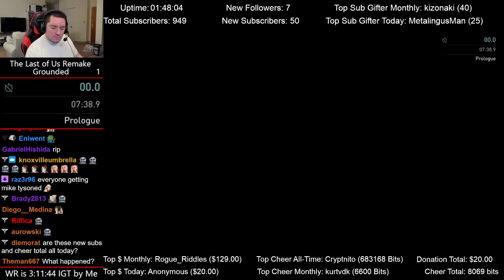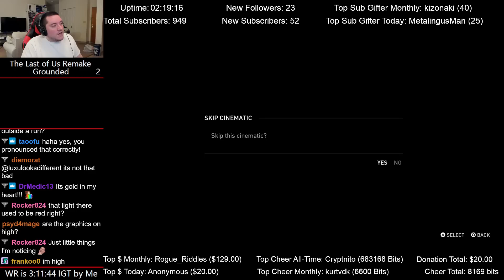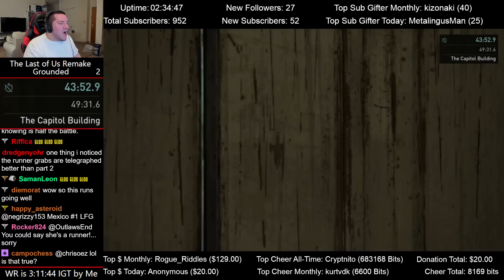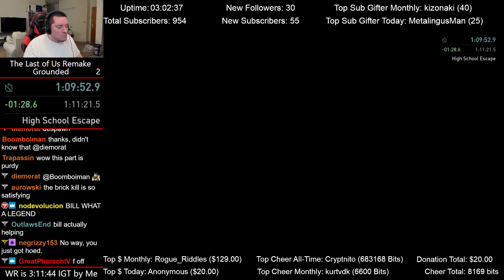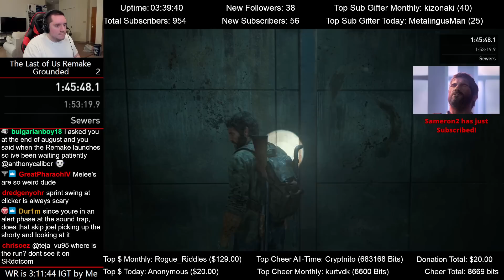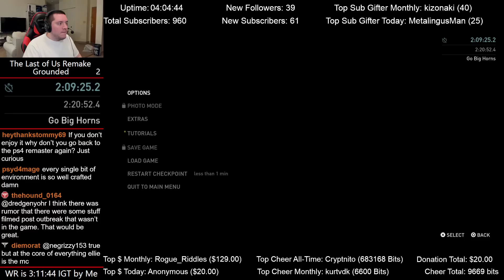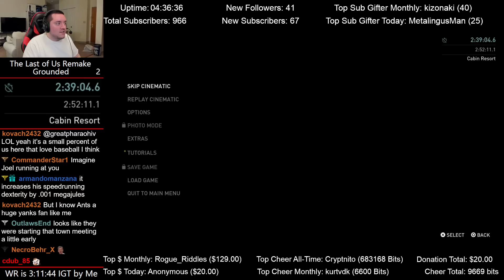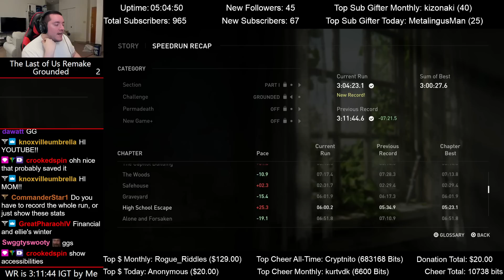The Last of Us Remake PS5 Speedrun (3:04:23 IGT) on Grounded mode